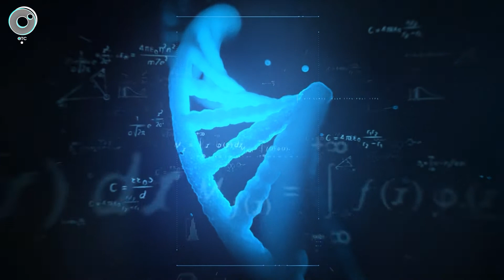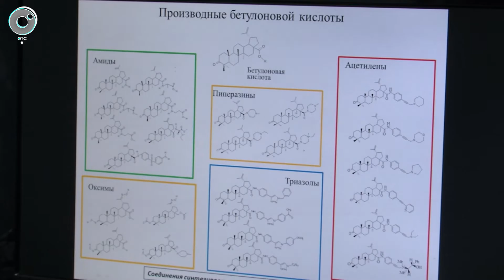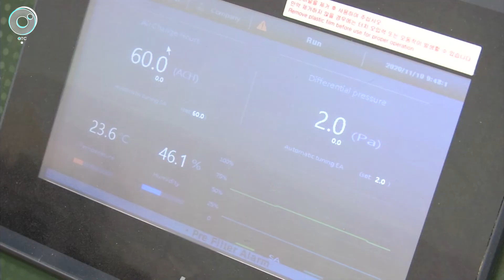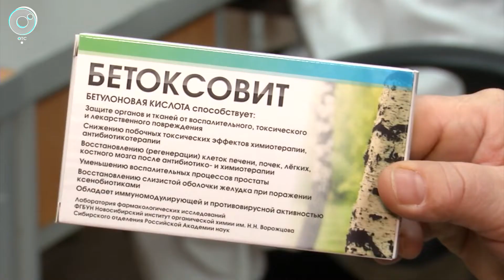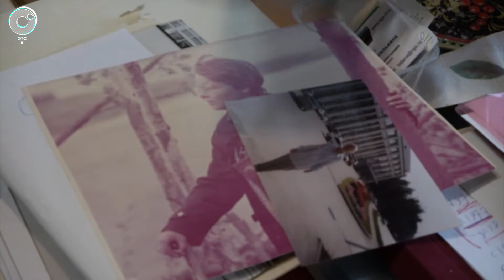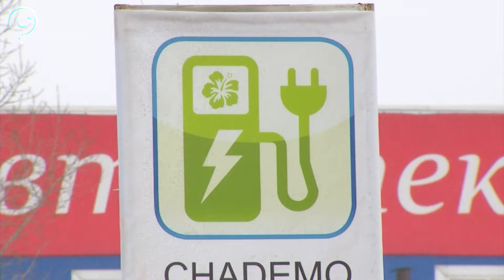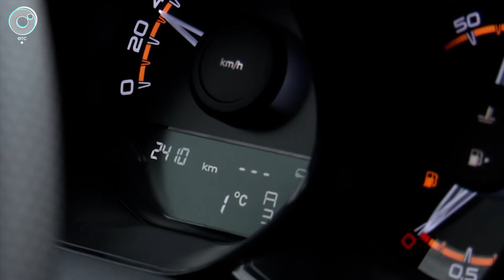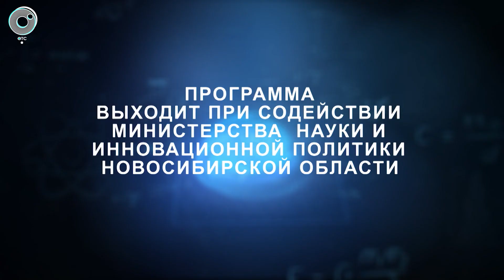Программа "Научная среда": 18 ноября 2020